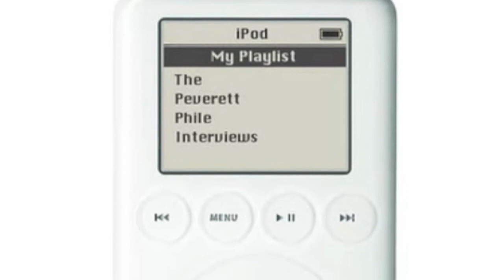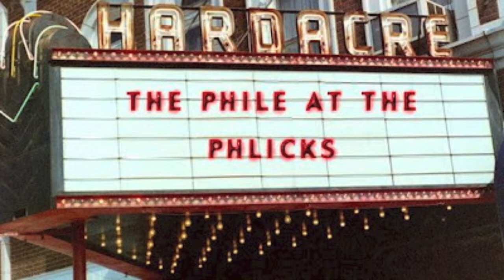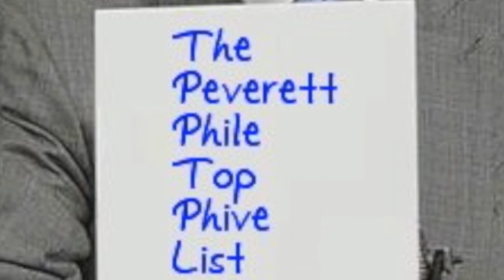Bicycle Of Oppression by Strawberry Blondes Forever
Strawberry Blondes Forever is a 'band' featuring Fogdan
(aka Dan Nowicki) With the music style of Fogdan and vocals, and song lyrics from first time song writer Jason Peverett, son of Lonesome Dave Peverett from Foghat. With a mix of Cheap Trick and Foghat, and blues style of Buddy Guy mixed with tongue in cheek lyrics similar to Barenaked Ladies and Squeeze, SBF will surely entertain.

Bicycle of Oppression is the first single, followed by an EP "How Do You Know My Name".